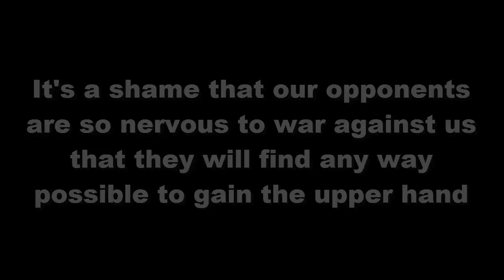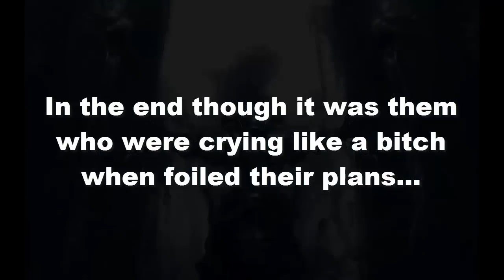Flaming Dragon Smacking Venjanse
Flaming Dragon takes pride in knowing we war with the utmost integrity.

Spying, sandboxing or any kind of cheating isn't allowed and is dealt with sternly and swiftly.

It's a shame that our opponents are so nervous to war against us that they will find any way possible to gain the upper hand.

Case in point is clan Venjanse.

The matchup was stacked in their favor from the beginning but that wasn't good enough. They infiltrated our camps for a full day taking base pictures, asking members attacks strategies and anything they could to win this war. They even set all xbows to ground to fend off our ground and pound strategies. To make matters worse they were so childish they taunted incessantly in the bio as they gained the upper hand. initially.

Eventually they too found out what it was like to kick the sleeping dragon. While we may have come to a draw, they seen first hand that no amount of cheating and pathetic banter will stop the Flaming Dragon. 6 TH10 and spying up against 3 TH10 and 2 TH8 and they couldn't get the job done even when the matchup alone was heavily in your favor.

Be aware of this clan and their underhanded ways.

In the end though it was them who were crying like a bitch when foiled their plans...

One of the best attacks smacking the losers was that of Thomas Gomollon.